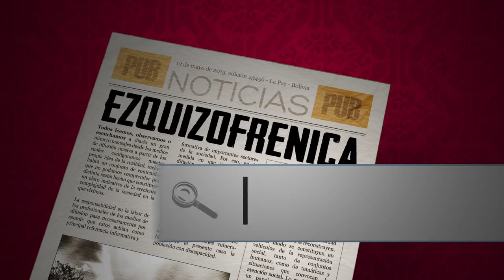Forma correcta de referirse a las personas con alguna discapacidad.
Discapacitado, persona con capacidades diferentes, persona con discapacidad ¿Cuál es el termino correcto?